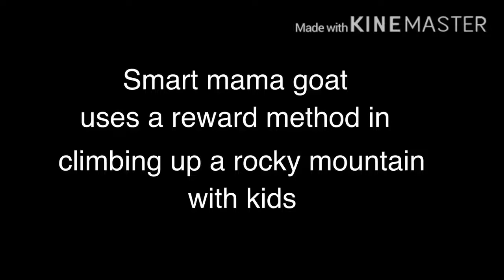Smart Mama Goat With 3 Kids